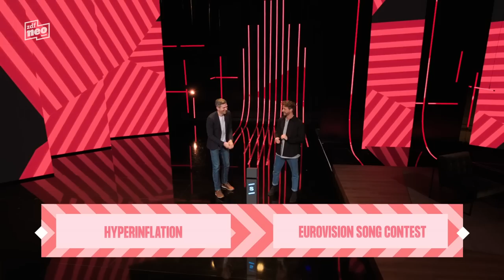Mut zur Brücke: Nachrichten mit Ingo Zamperoni und Tommi Schmitt | Studio Schmitt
Wer kann bessere Eilmeldungen für die Nachrichten konstruieren: Ingo Zamperoni oder Tommi Schmitt?

Ingo Zamperoni und Tommi Schmitt spielen ein Spiel, bei dem sie ihre Fähigkeiten im kreativen Zusammenführen von Themen unter Beweis stellen. Das Spiel dreht sich um die Herausforderung, zufällige Wörter zu einer wichtigen nachrichtlichen Eilmeldung zusammenzuführen und dabei den Sinn und die Relevanz der Nachricht beizubehalten.

Als Profis sind Ingo Zamperoni und Tommi Schmitt selbstverständlich hochkonzentriert und vermelden spannende Nachrichten, die noch nie jemand gehört hat!